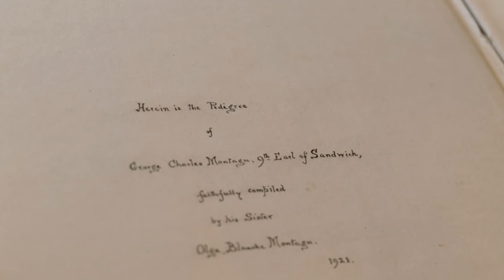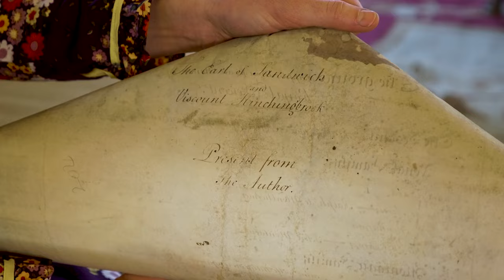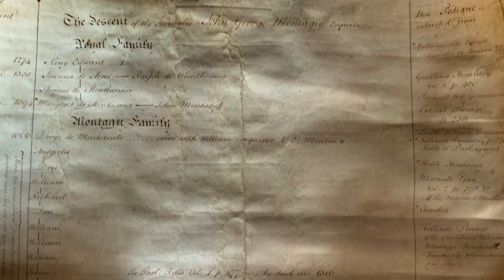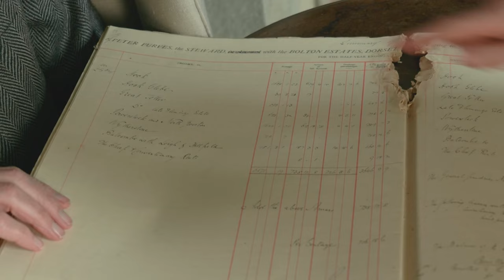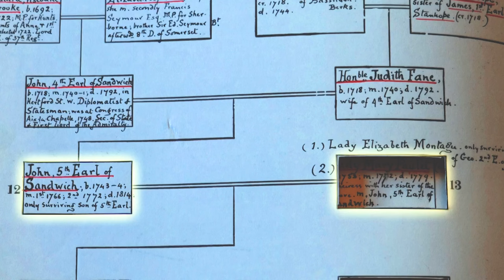Grade I listed Manor - Exploring 12th century Mapperton With American Viscountess Julie Montagu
Viscountess Hinchingbrooke, as well as her husband Luke, Viscount Hinchingbrooke, trace the origins of the Montagu family and the history of their vast Grade I listed Manor: Mapperton House in Dorset. What secrets and histories can be found amongst the bricks and artefacts? Watch this two episode marathon of American Viscountess to find out.